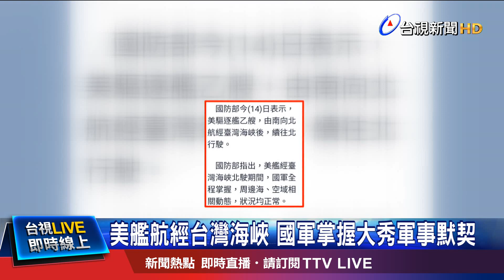美艦航經台灣海峽 國軍掌握大秀軍事默契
美國軍艦今年第十度通過台灣海峽！美國海軍太平洋艦隊在在臉書證實，飛彈驅逐艦貝瑞號在14號航行經過台海，美軍更喊話這是展現對印太區域自由開放的承諾，也被解讀是要嚇阻中國解放軍；專家研判，美台交流之間最可能發生的十月驚奇，就是美國軍艦直接停泊台灣港口，但到時台海局勢恐怕再升溫。